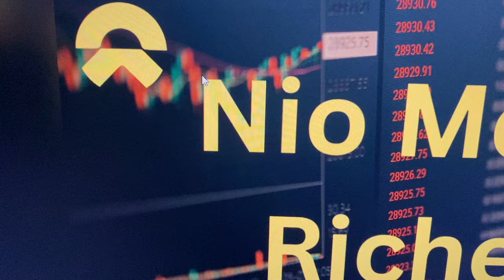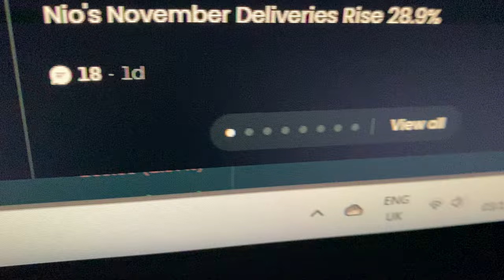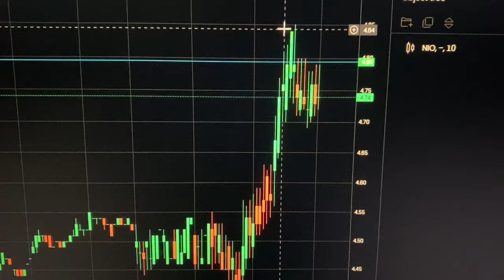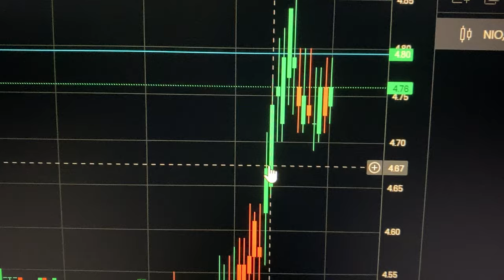Nio Stock; I called it Right Yet Again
In this video I talk about Nio Stock; and how I called it Right Yet Again. The live nio stock price has risen and I video record the live nio price action and talk about other parts of my nio stock prediction I mentioned in my other videos that you should go and listen to about nio stock. nio stock news today is that I called it right yet again regarding the nio stock price action!